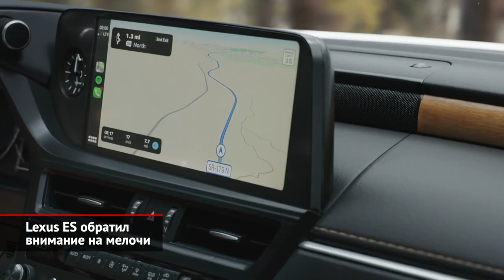Lexus ES обратил внимание на мелочи. Lexus LS готов исполнять капризы | Новости с колёс №1499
Lexus надумал обновить бизнес-седан ES. Правда, снаружи распознать послереформенную версию смогут лишь истинные фанаты марки: она отличается свежим рисунком решётки да немного подретушированной оптикой. Разбирая ретушь интерьера, можно подметить, что экран медиасистемы выехал немного вперёд, сместив ниже дефлекторы вентиляции. А всё потому, что дисплей стал сенсорным, и в прежнем положении водитель до него не дотянулся бы. Под капотом — свои новшества. Двухлитровый атмосферник 6AR-FSE уступил место более современному аналогу M20A-FKS такого же объёма. Мощность осталась прежней, но максимальный крутящий момент немного подрос. Вместо шестиступенчатого «автомата» отныне установлен вариатор. Также некоторые доработки коснулись ходовой части. Модернизированные амортизаторы должны уменьшить раскачку, а жёсткие распорки задней подвески — добавить стабильности при резких перестроениях. Первым рынком, где улучшенный ES предстанет перед публикой, японцы избрали Китай. Но осенью новинку получат уже российские и американские покупатели.

Следующую новость тоже посвятим японской премиум-марке. В Россию прибыл обновлённый прошлым летом представительский Lexus LS. Его передняя оптика стала менее причудливой, а в салоне прописался… да-да, тачскрин вместо пассивного экрана. Модификаций всего две. С задним приводом топовый Lexus оснащён атмосферником V6 3.5, а с полным приводом — битурбомотором V6 3.4, который обрёл иные нагнетатели. Десятиступенчатый «автомат» прежний, но программа управления переписана. Стартовая цена — выше 7 млн ₽, но при желании стоимость такого седана можно перевести за 11 млн ₽.